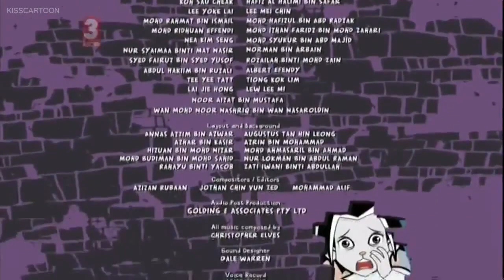sumo mouse S01E02